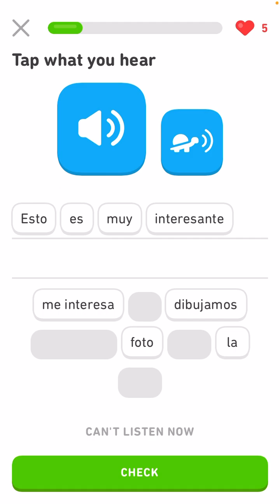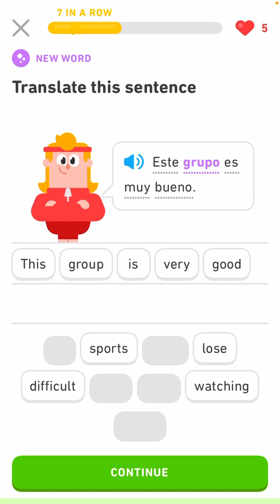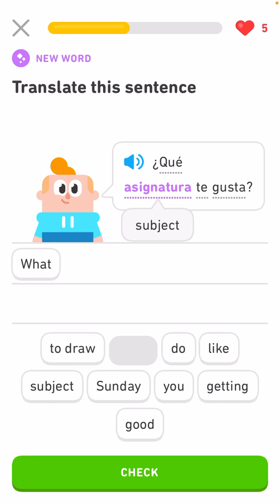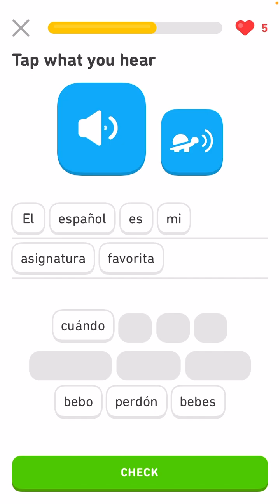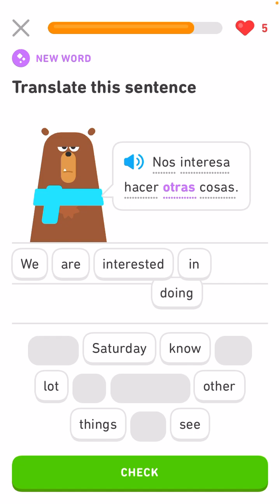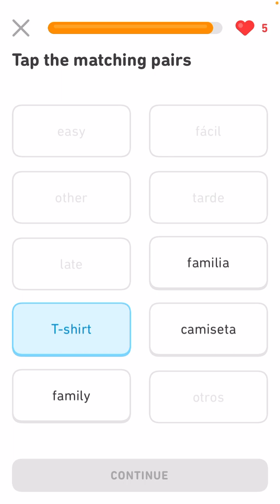Learn Spanish and English with me through Duolingo 11/27/23